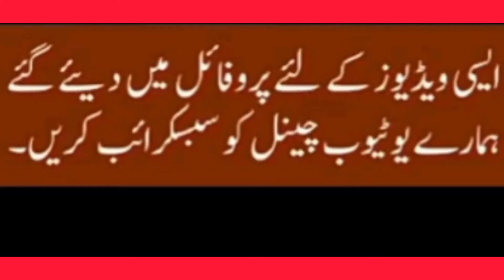🌹Maulana tariq jameel whatsapp status 💕Maulana tariq jameel status❤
MTJ

Description

new tariq jameel status molana tariq jameel status on maa#

morana tariq Jameel status saber#

tariq jameel status new molana tariq jameel 4k status#